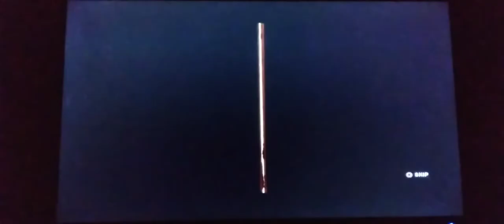Tekken TAG 2 Christie/Eddy vs. Dragunov/Lee